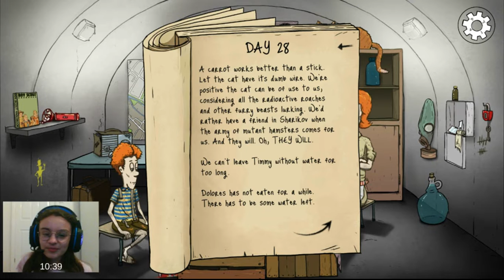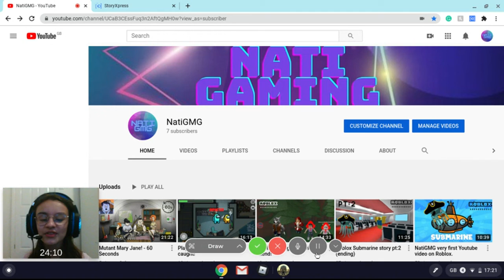I finished the game! - 60 Seconds part 2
Hey guys, I managed to finish the game but a few of them died along the way, I hope you enjoy!